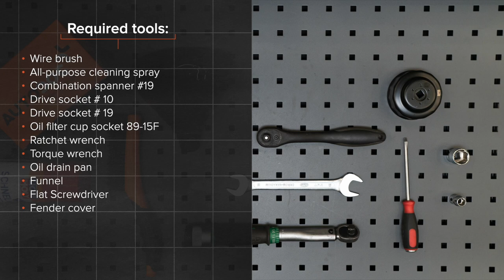Hvordan bytte oljefilter og motorolje der på VW PASSAT 5 (B5) [AUTODOC-VIDEOLEKSJONER]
Hvordan bytte oljefilter og motorolje på VW PASSAT 5 (B5) 1.9 Stasjonsvogn 05.1997–12.2001 [AUTODOC-VIDEOLEKSJONER]

Oljefilter og motorolje for kjøretøyet AUDI A4 B5 (8D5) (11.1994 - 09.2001) / SKODA Superb I Saloon (3U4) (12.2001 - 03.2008) / AUDI A4 B6/B7 Convertible (8H7, 8HE) (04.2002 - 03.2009) / AUDI A4 B6 Avant (8E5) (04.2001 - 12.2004) / AUDI A6 C5 Avant (4B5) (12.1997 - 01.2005) bør som regel erstattes i én og samme prosedyre. Det er imidlertid noen små forskjeller, på grunn av spesifikke egenskaper ved kjøretøyets design.

utm_source=YouTube&utm_medium=description&utm_campaign=2209_ersatz2

🛠️ Verktøyene du trenger for å erstatte oljefilter og motorolje:
- stålbørste
- universal rengjøringsspray
- kombinøkkel nr. 19
- pipenøkler nr.10
- pipenøkler nr.19
- oljefilterkopp, pipe 89-15F
- skrallenøkkel
- momentnøkkel
- kar til oljeskift
- trakt
- flat skrutrekker
- skjermtrekk